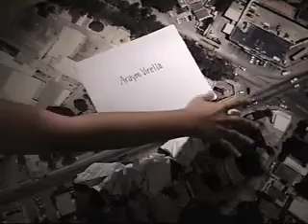Anverso Reverso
A short esperimental film by Stella Ledeé